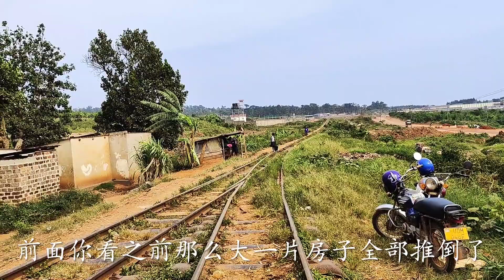去非洲乡村野塘捕鱼，更新了装备，捕鱼队伍又壮大了